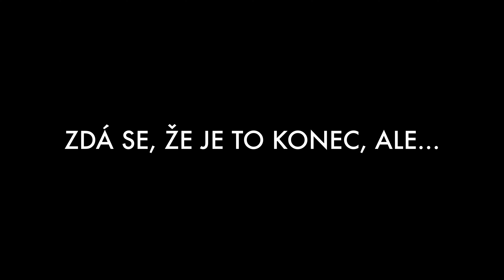BIKECHCECK 2020 PODRUHÉ - Pořídili jsme nový bajky Mondraker! - [4K]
Další díl videí pro začínající bajkery - od začínajících bajkerů:)

Kola:
MONDRAKER FOXY CARBON R 29, FLAME RED/CARBON, 2020
MONDRAKER DUNE R, BLACK/LIGHT BLUE/FLAME RED, 2020

Natočeno na GoPro HERO 8 Black - části možná i na nějakej iPhone X a vyšší:)